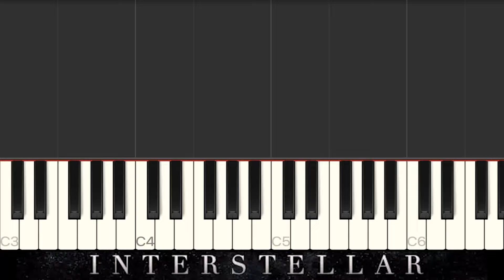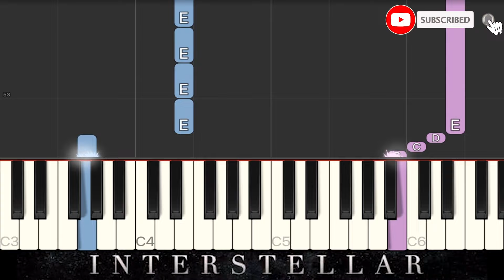Hans Zimmer - Interstellar Main Theme EASY Piano Tutorial